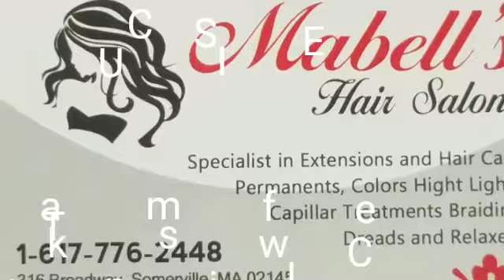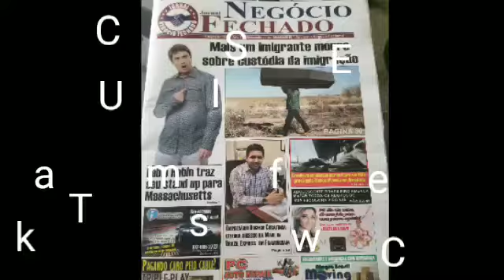O CARA 30